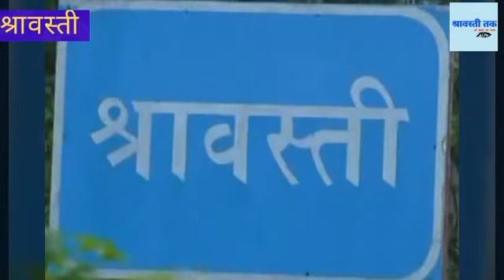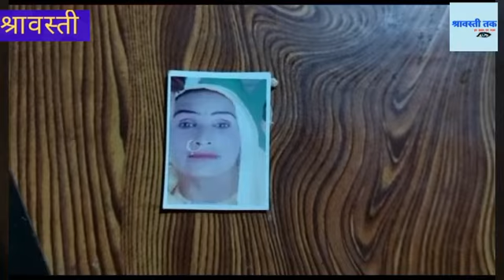कई दिनों से घर से है लापता,पुलिस को दी सूचना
Shravasti Tak News